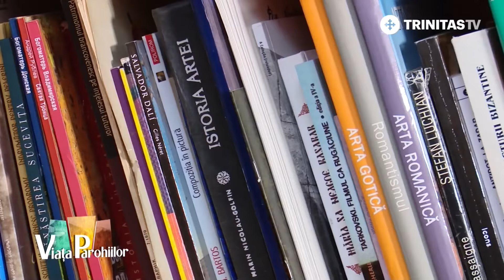Viața Parohiilor. Ilinca Țoța, fata care își zugrăvește credința (30 03 2022)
Pictează, cântă, studiază și lucrează mult pentru a-și îndeplini visul. Talentul ei uimește și atrage, iar arta sa a devenit tot mai cunoscută în ultimii ani. Despre Ilinca Maria Țoța s-a vorbit constant în ultima vreme, iar numele i-a fost înconjurat de cuvinte frumoase.